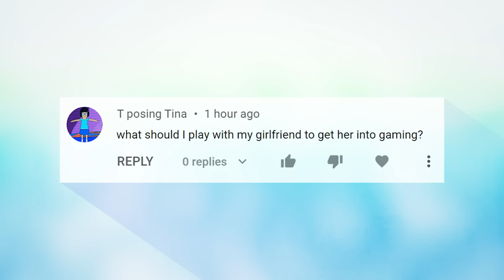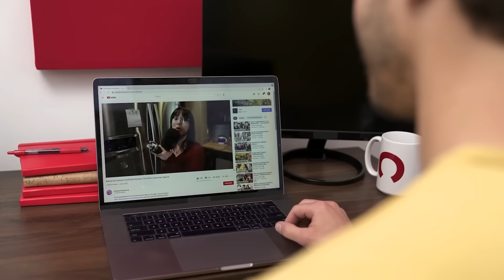Should couples play It Takes Two? | Girlfriend Reviews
It Takes Two is not only the best game to play with your significant other, it is also one of the best games to introduce someone to the wonderful world of gaming. In today's episode I brought my boyfriend along because it takes two to review It Takes Two!